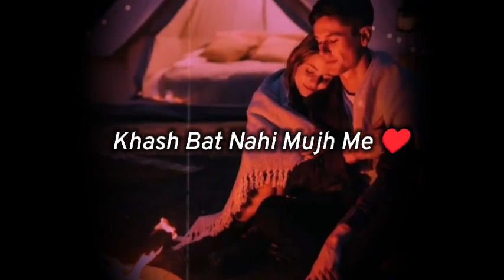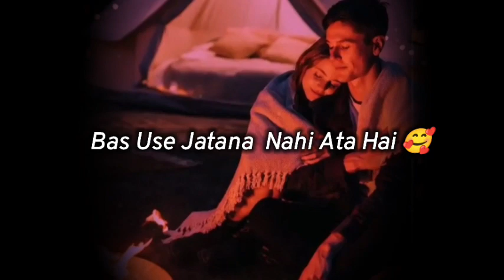Bahut Pyar Karte Hai Wo Mujhe 🥰 husband wife status ! poetry for husband wife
Patni status
Husband wife ka pyar status
couples caring status
Poetry for husband
Pati patni sad
Heart touching wife
Wife stetus
Wife quote to husband

Topic cover :-

poetry on love,pyar poetry in hindi
love status female
couples status
couples status video
newly married couples status
sacha pyar kya hota hai poetry
poetry hindi,poetry video
poetry status,indian poetry
hindi poetry channel
sachcha pyar
sacha pyaar kya hai poetry
poetry channel
emotional poetry
sacha pyar poetry status
sachcha pyar poetry
pyar poetry status
sacha pyar poetry
hindi poetry
poetry
love poetry
couple status
love status
Shayari for my wife
Cute husband wife
Husband wife video song
sara poetry
Husband wife stus
Husband wife sad love story
Shayari on husband wife relation